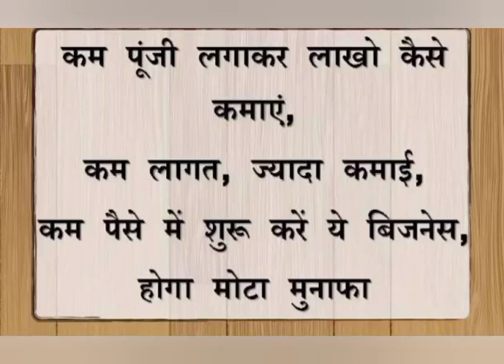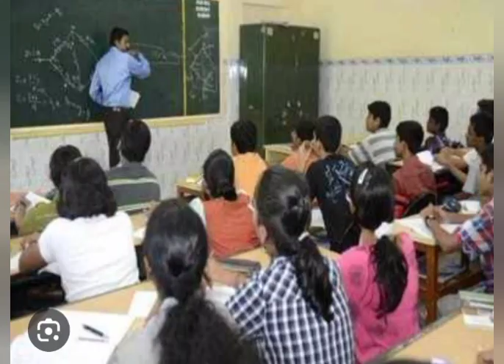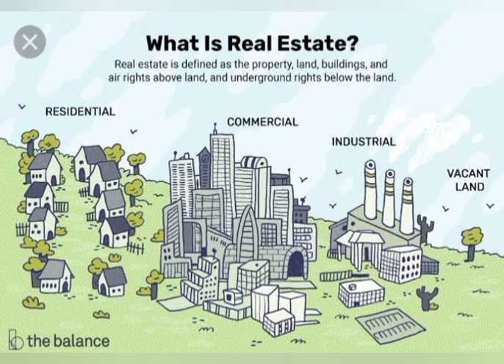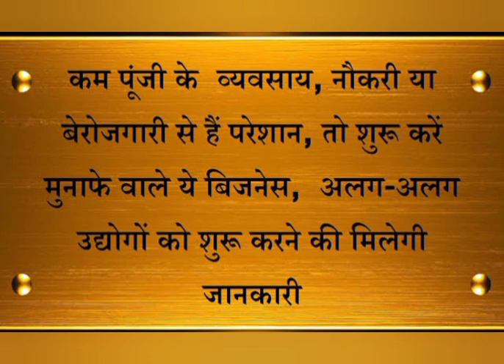Kam Paiso Me Kam | कम पूँजी लगाकर लाखों कैसे कमाएं | कम पैसो में शुरु करे ये बिज़नेस होगा मोटा मुनाफा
Kam Paiso Me Start Hone wale Business  | कम पूँजी लगाकर लाखों कैसे कमाएं | कम पैसो में शुरु करे ये बिज़नेस होगा मोटा मुनाफा